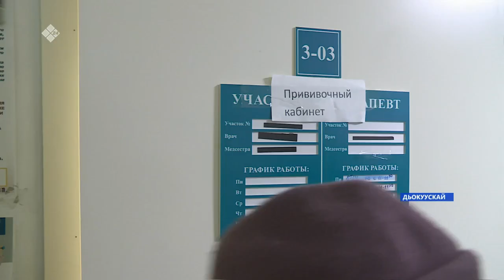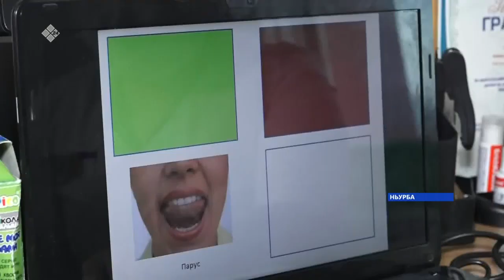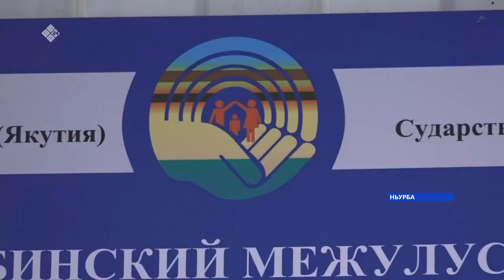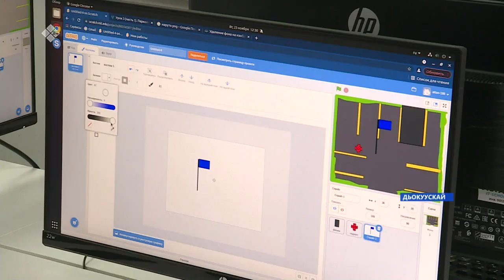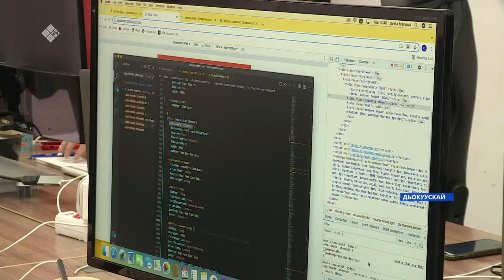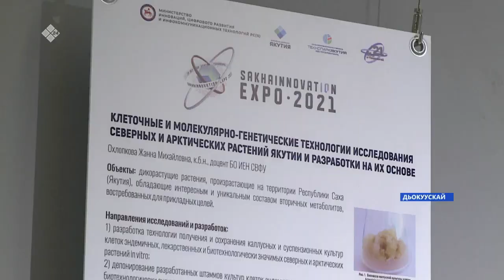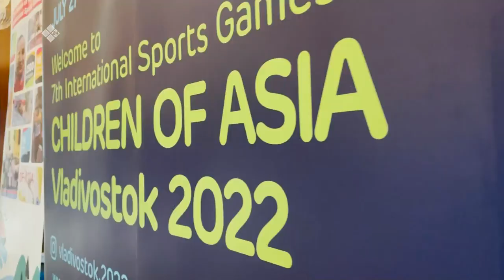«Саха сирэ» информационнай биэрии. Сэтинньи 23 күнэ 18:00ч.